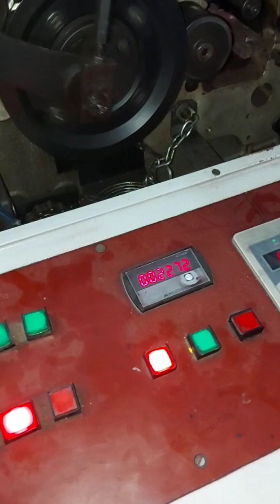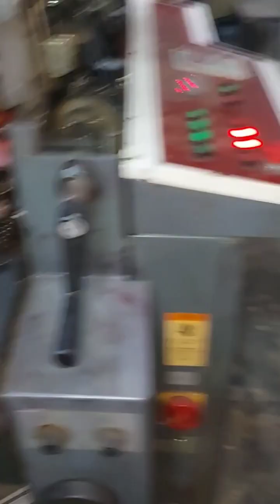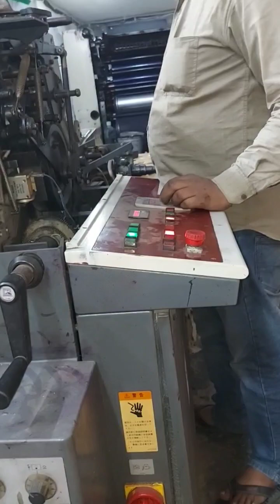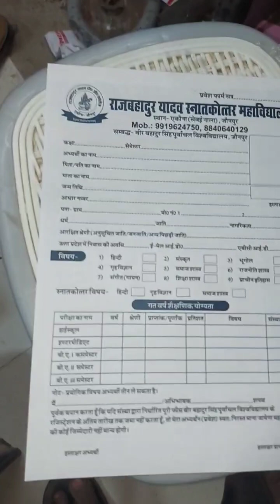heidelberg mini offset